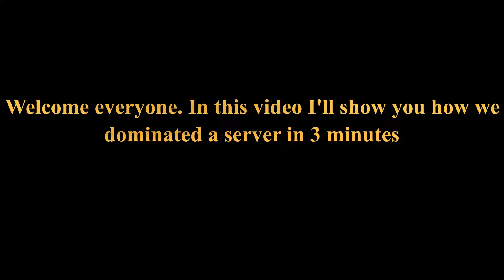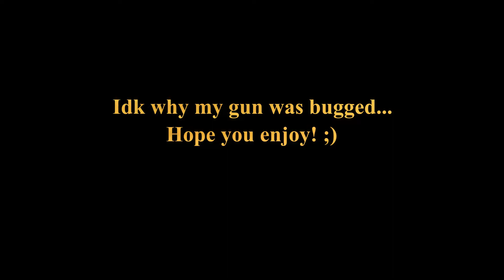RAIDING A POOR SERVER - Roblox Criminality